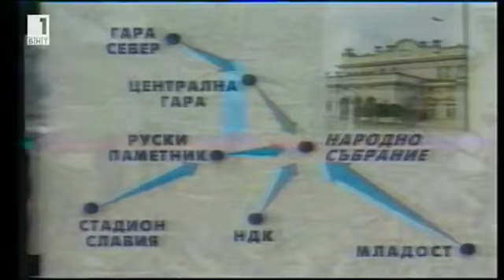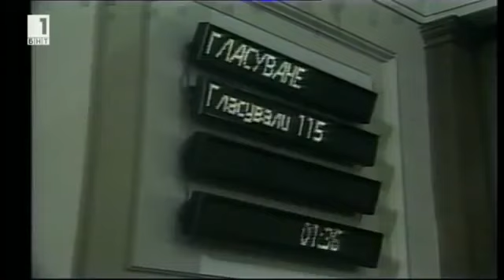Протестиращите нахлуват в парламента - януари, 1997/Protesters stormed parliament in Sofia, Bulgaria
In the winter of 1997, Bulgaria's economy collapsed due to monstrous inflation caused by the incompetent governance of the communist government with Prime Minister Jean Videnov. Thousands of Bulgarian citizens - including weak pensioners - who lost their savings and were forced to live on minimal incomes, occupied the parliament in the capital of Bulgaria - Sofia and managed to break into the building. The police managed with great effort to get the deputies out of the parliament and to protect them from the anger of the people.
These are the largest protests in the recent history of Bulgaria.

През зимата на януари, 1997 г. икономиката в България е срината  от чудовищна инфлация, предизквикана от некадърното управление на комунистическото правителство с премиер Жан Виденов. Изгубили спестяванията си и принудени да живеят с минимални доходи хиляди български граждани - включително немощни пенсионери - окупират парламента в столицата на България - София и успяват да проникнат в сградата. Полицията успява с много усилия да извади депутатите от парламента и да ги опази от гнева на хората.
Това са най-мащабните протести в най-новата история на България.